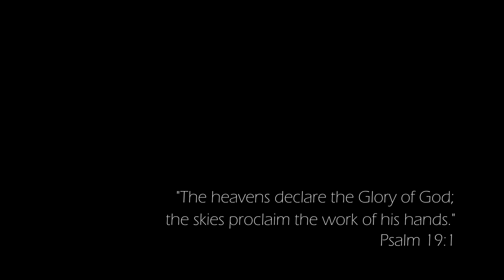Angry Skies in 4K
The sky is God's handiwork. I enjoy having a front seat to the show. Turn up the sound and enjoy.